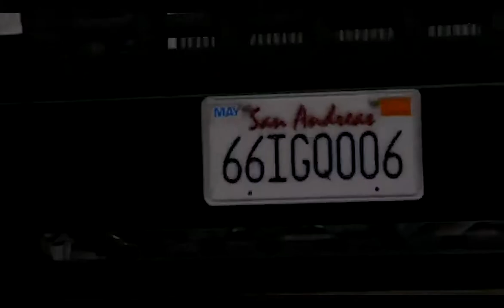Babylon GTA Machinima